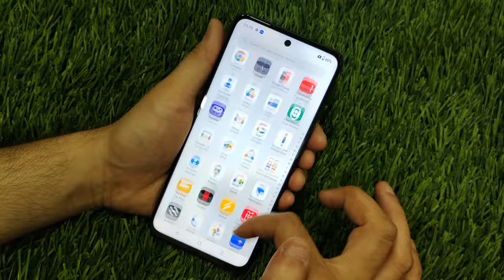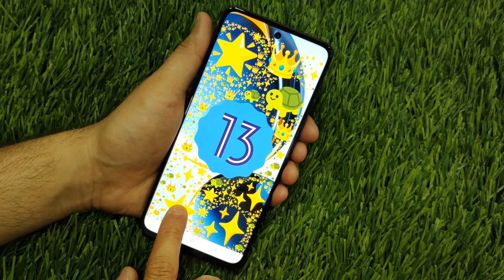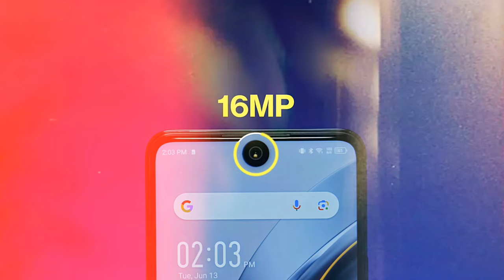Infinix Note 30 5G vs OnePlus Nord CE 3 Lite 5G - Full Comparison | Should I invest for Infinix ??🤔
Infinix Note 30 5G vs OnePlus Nord CE 3 Lite 5G - Full Comparison | Should I invest for Infinix Note 30 5G ??🤔

Dosto, Aaj ki is video mey hum comparison karenge Infinix Note 30 5G vs OnePlus Nord CE 3 Lite 5G smartphone ke bich mey, Or aapko btaenge ke inme se konsa smartphone aapki need ke according jyada bdhiya hai. Isliye dosto video ko last tak jarur dekhna

✔ OnePlus Nord CE 3 Lite 5G

Topics Cover :-

1. infinix note 30 5g vs oneplus nord ce 3 lite 5g
2. oneplus nord ce 3 lite 5g vs infinix note 30 5g
3. infinix note 30 5g vs oneplus nord ce 3 lite 5g test
4. infinix note 30 5g vs oneplus nord ce 3 lite 5g review
5. infinix note 30 5g vs oneplus nord ce 3 lite 5g display